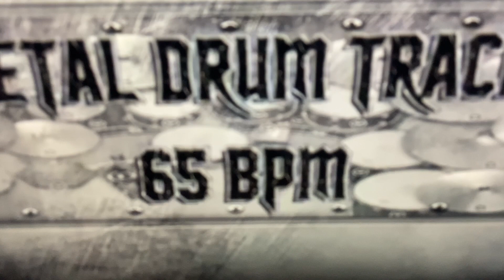got nothin’ to laugh about